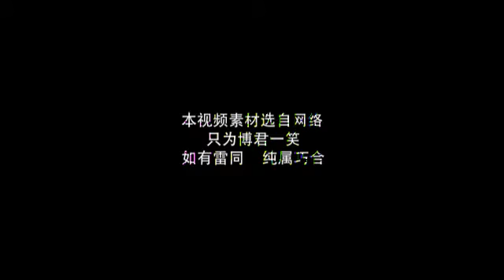The dark magic in Chinese Palace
The dark magic has been inappropriately appied in Chinese Palace. Want to Get more details, OPEN IT !

神之大地，华夏九州，宫廷纷争，怎奈黑魔法突然降临，且看众嫔妃如何安身立命。
视频来源，video resource: clips from Chinese TV Series called "Empresses in the Palace"